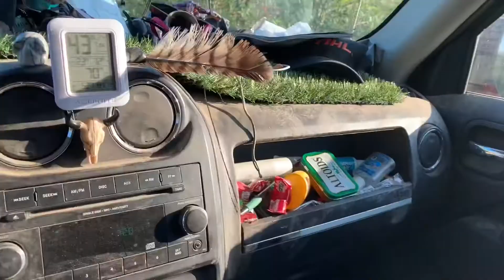Episode 11 Groundhog Day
Everyday is Groundhog Day out here! This is the daily routine.

Follow the adventures of Huckleberry the dog as he goes from puppy to falconry dog. We encourage you to be apart of the journey and come along with us. I try to post videos as they happen throughout the day. So you watch Huckleberry and his friends as they have their adventures. Meet the hawks that Huckleberry meets. Be there when he makes his first flush and his first retrieve. Join us in something special and real in a time of cheap and fake. I encourage you to ask questions in the comments and when we get enough we can answer those. Help a growing pup out and share his video and then let’s go on an adventure.

Also check out ShaneJorgensenPoetry.com for some of my writing. It’s mostly about girls and madness.